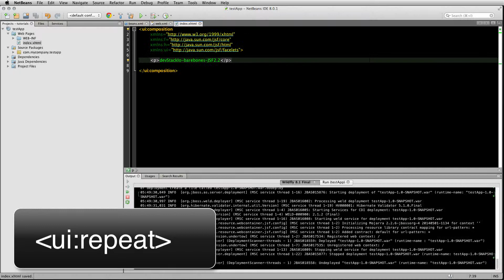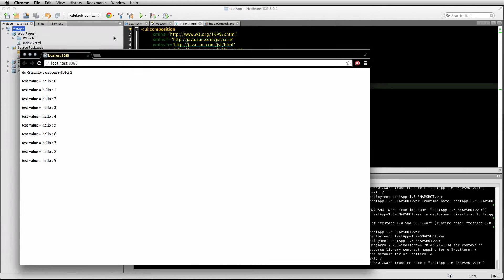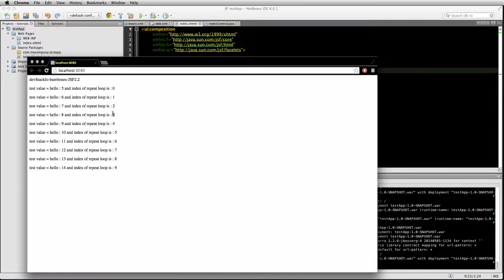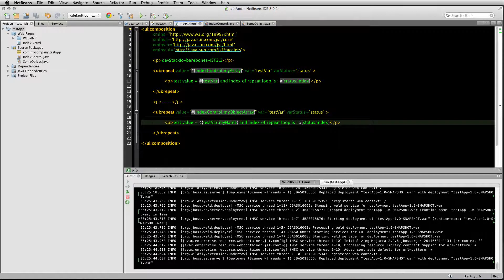JSF 2.2 : Displaying UI Elements : Part 2 : ui repeat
part 2
ui:repeat tag

part 3
ui:fragment tag

previous :
part 1
h:outputText
rendered attribute